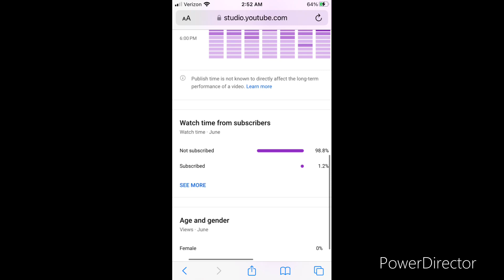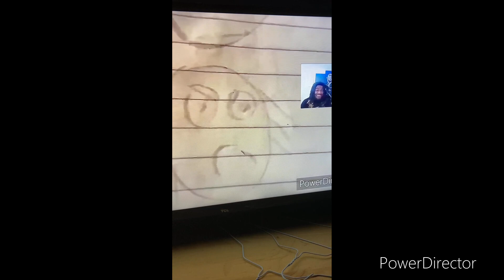BRODEINE REACTED TO ONE OF MY VIDEOS